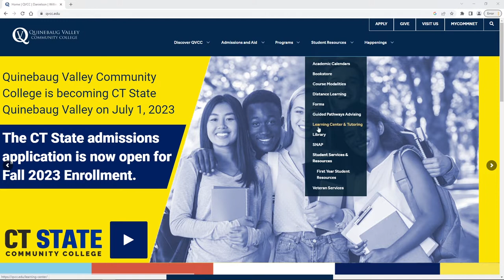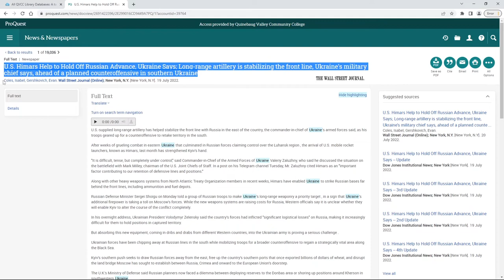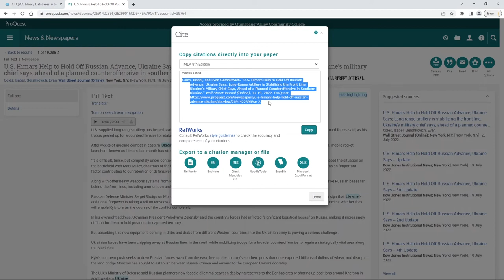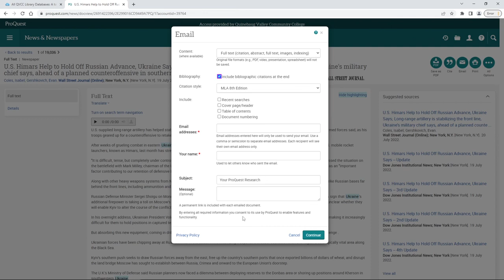How to use the News and Newspapers Database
Find out how to use the News and Newspapers database from Proquest to find sources.